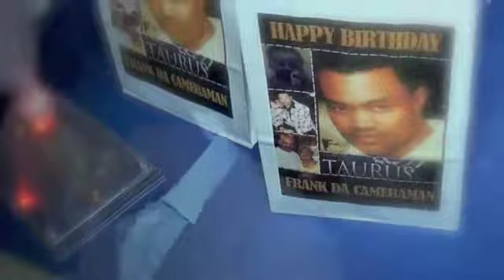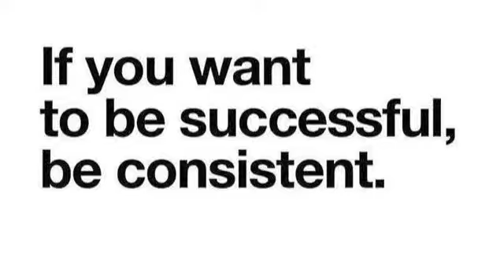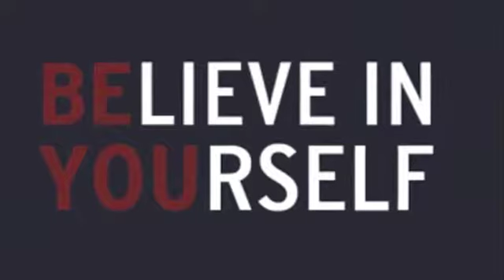TOGETHER BROTHERS AFTERWORK THURSDAYS with FRANK DA CAMERAMAN